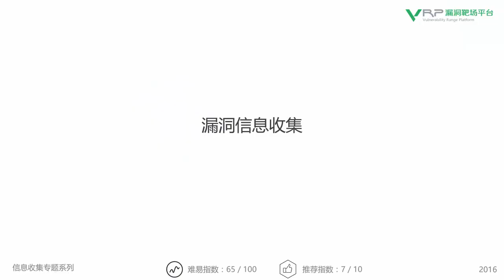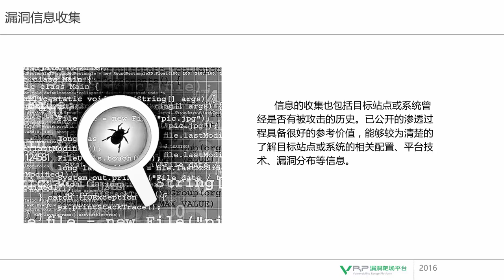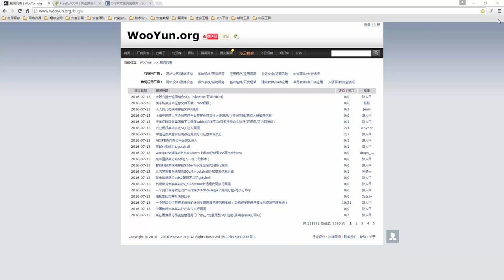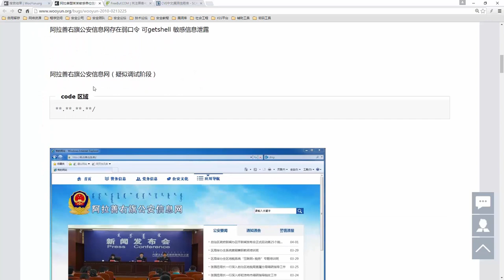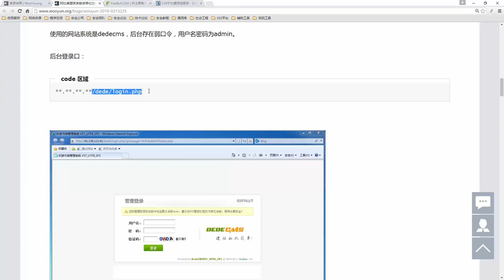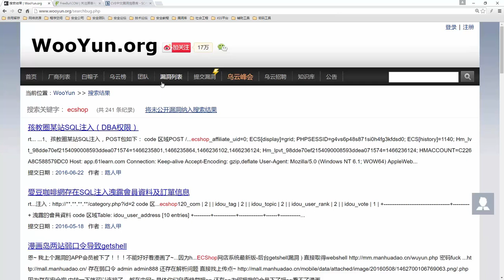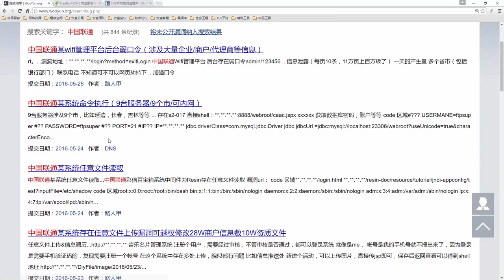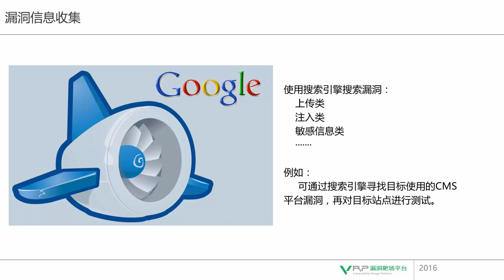网络安全 信息收集专题4 漏洞信息收集